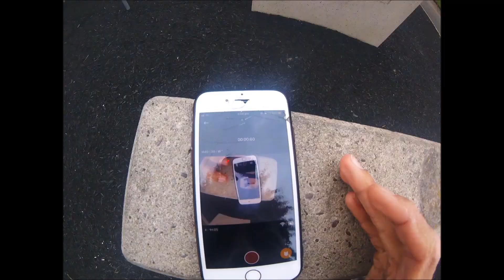PARKOUR PARK ( FUNNY AF )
WHAT'S UP GUYS, I hope you enjoyed the video, and make sure to: